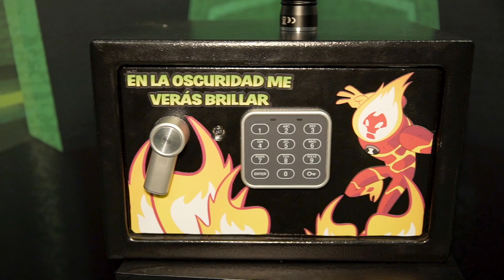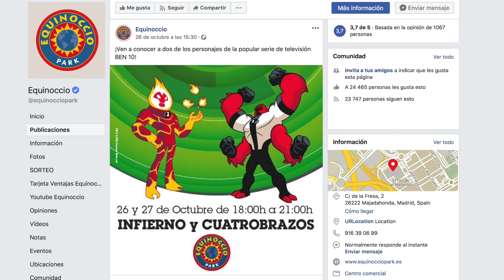BEN10 - The Official Escape Room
Design, production and implementation of an event that combined the concept of the family Escape Room with the latest technological activities such as robotic balls, classic games and even meet & greet parade with the characters.

A challenge for the whole family a duration of approximately 10 minutes and with a common goal: "get out on time".